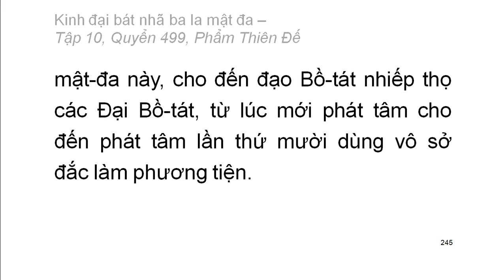Quyển .../600: Kinh đại bát nhã ba la mật đa (tiếp)